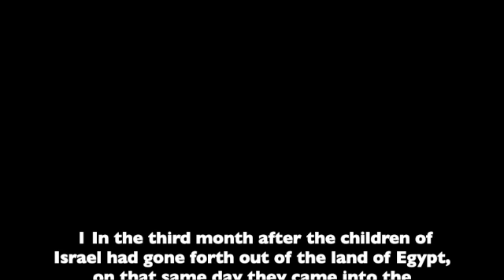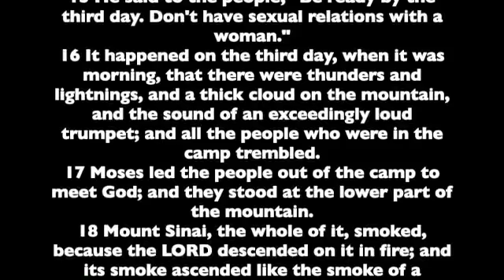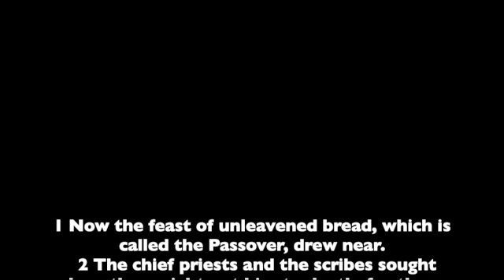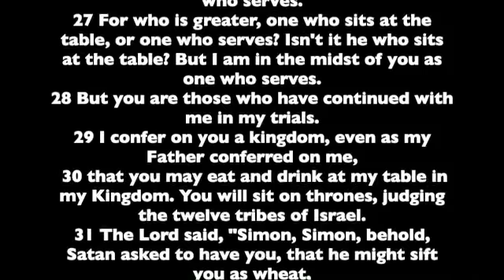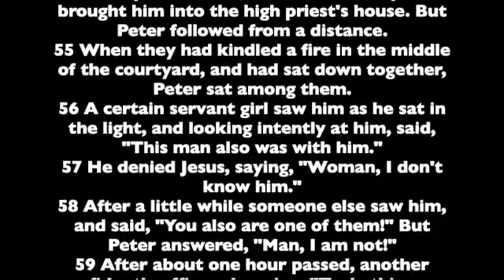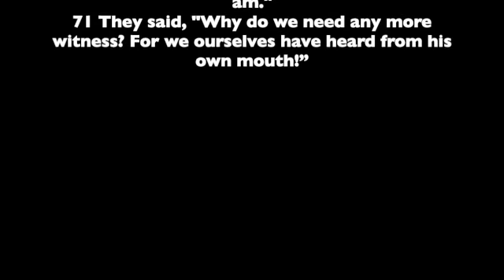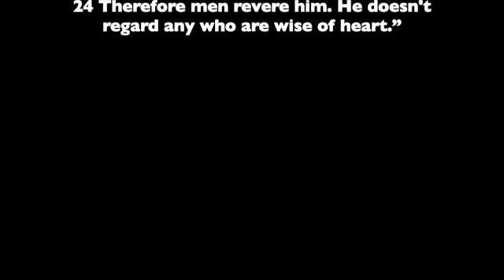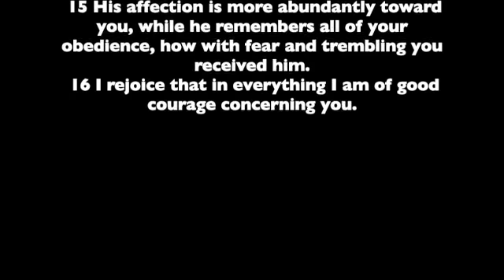Day 67 Human Voice reading of the Bible (Exodus 19, Luke 22, Job 37, 2 Corinthians 7)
Today we continue with:
Exodus 19
Luke 22
Job 37
2 Corinthians 7